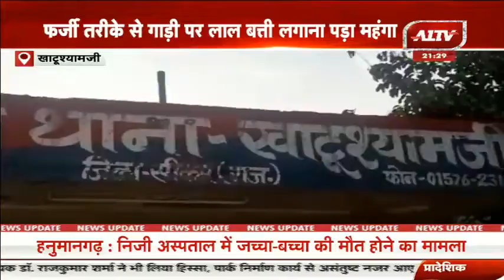KHATUSHYAMJI : VVIP के चक्कर में मंसूबे हुए फेल, पुलिस ने की कार जप्त